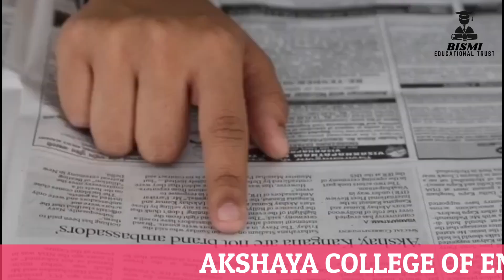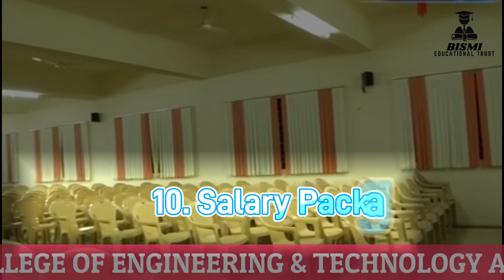AKSHAYA COLLEGE OF ENGINEERING & TECHNOLOGY AT COIMBATORE , BEST LOW FEES ENGINEERING COLLEGE.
Video Overview :

Akshaya College of Engineering at Coimbatore District. Admission Helpline : 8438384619 / 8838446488.

Video Included :

About College, Courses, Facilities, Placement, Salary Package, Cut-off Details.

Cheers!